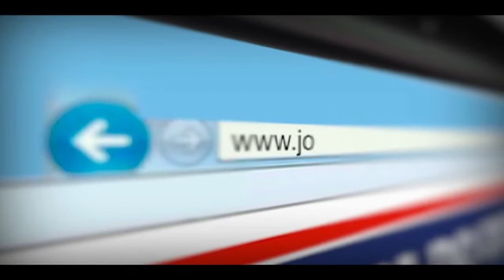Marilia Santos x Chayani Mendes -Iron Fight Combat - TvGeral.com.br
Confira trecho da transmissão ao vivo da sétima edição do Iron Fight Combat realizado em Feira de Santana no dia 30 de maio. Chayani Mendes X Marilia "Chocolate" (56,7 kg) - Marilia vence por nocaute técnic0, no 2º round